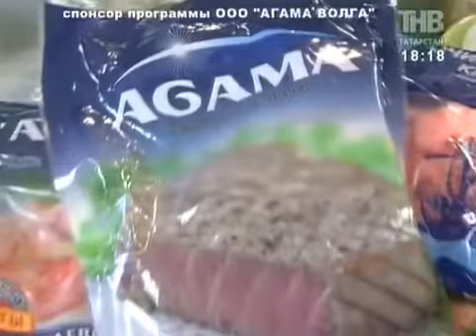Чумар аши суп из теста